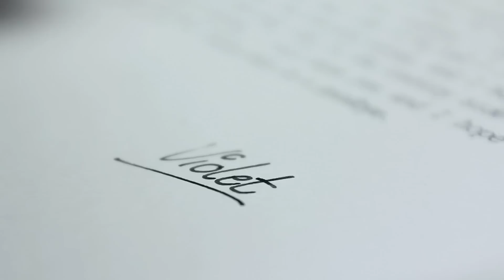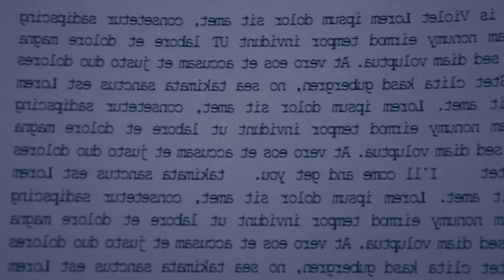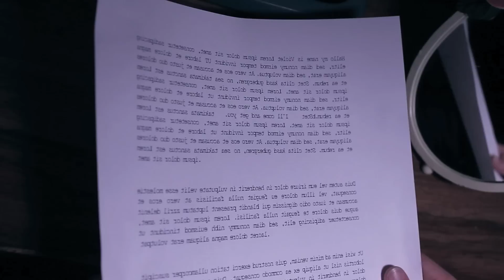Typewriter (Short Film)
Short Thriller, shot on the Canon 550D

Starring: Caroline Rocco
Filmed by: Isaiah Wilson
Assistant: Melanie Rocco